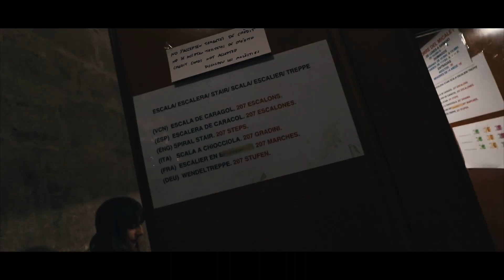3 jours à VALENCE PART3 : Rapide tour dans la vieille ville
Suite et fin de ce week-end de 3 jours à Valence avec un tour au mercat central pour déguster croquetas, olives et autres charcuterie espagnole avant de faire un petit tour dans le vieux Valence et l'admirer depuis le haut de l'église après 207 longues marches ^^

Retour désormais aux vidéos techs/photos et vidéo avant de repartir dans 2 semaines à NY, mais sans vlogs probablement !